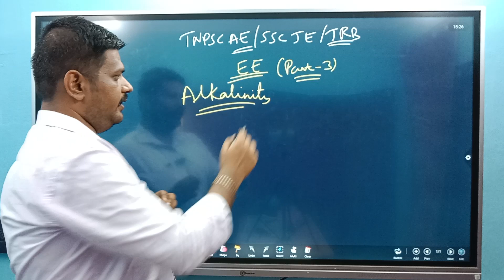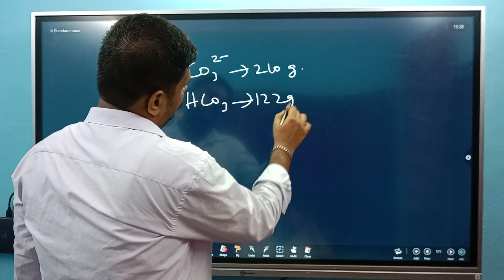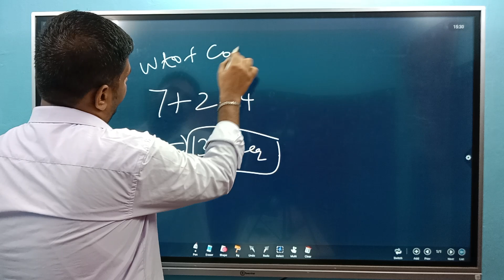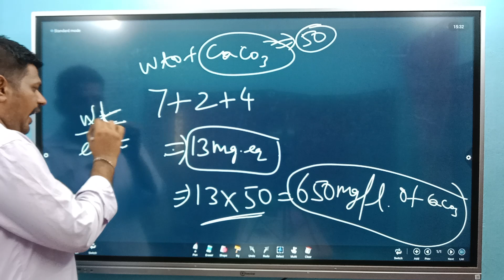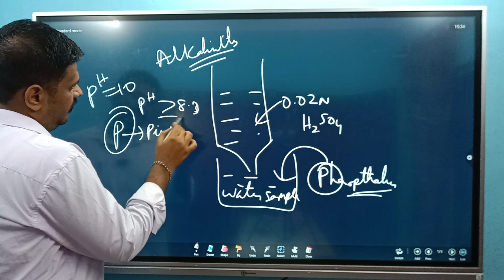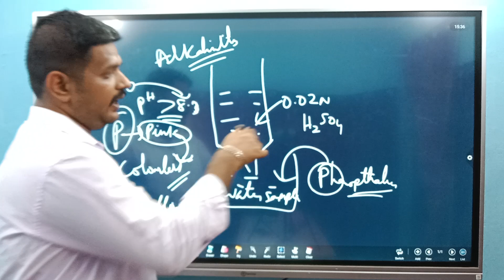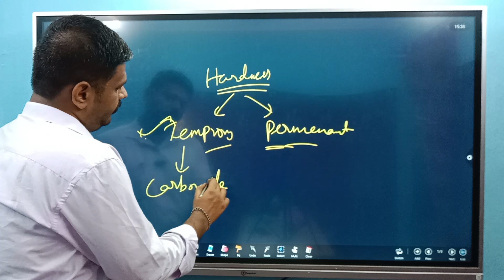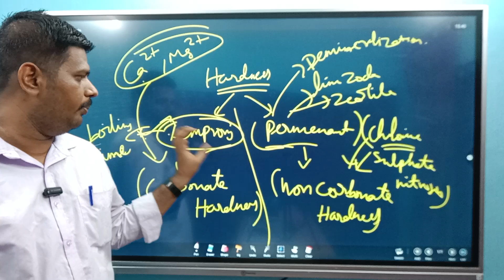TNPSC AE CIVIL CLASS PART 3 | Tnpsc ae free online class | SSC | JE | TRB | POLYTECHNIC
For admission call:

   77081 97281 , 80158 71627 , 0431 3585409